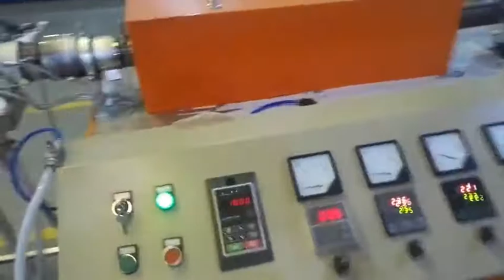Full automatic PP stick making machine ( INDIA Mumbai City)